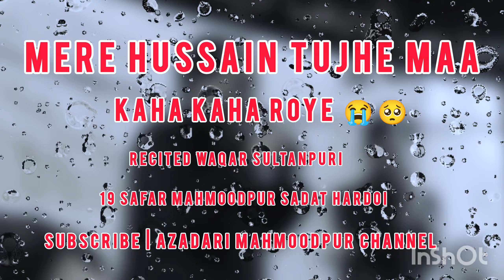Mere Hussain Tujhe Maa Kahan Kahan Roye | Waqar Sultanpuri | 19 Safar Mahmoodpur Sadat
Mere Hussain Tujhe Maa Kahan Kahan Roye | Waqar Sultanpuri| 19 Safar Mahmoodpur Sadat Hardoi